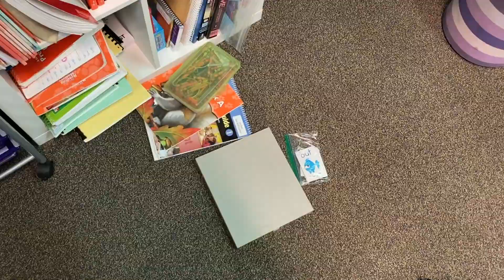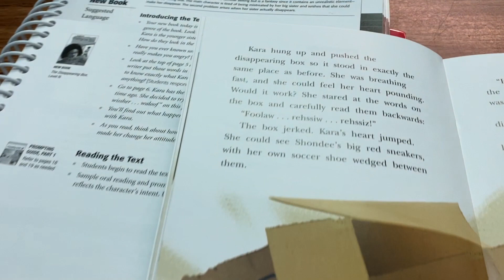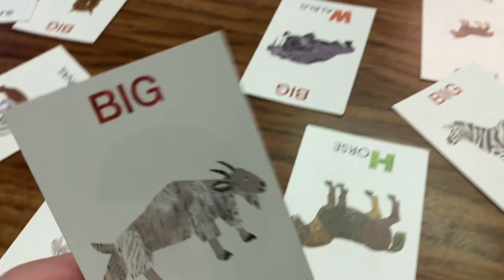A SHORT WEEK!